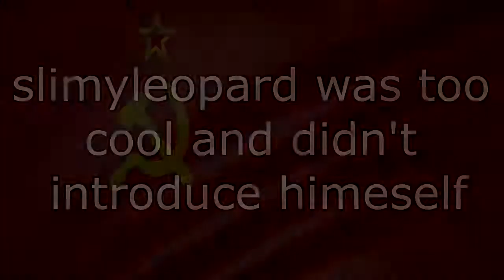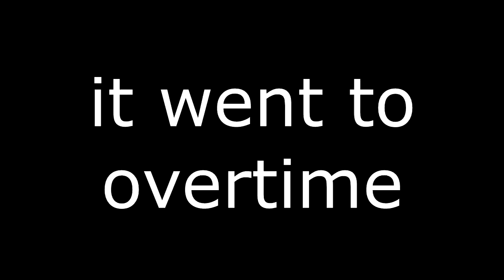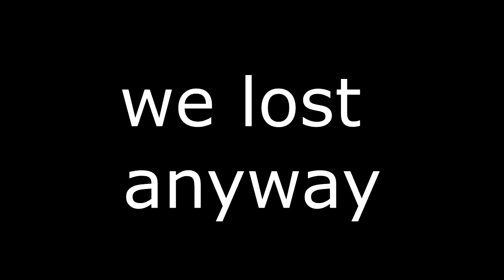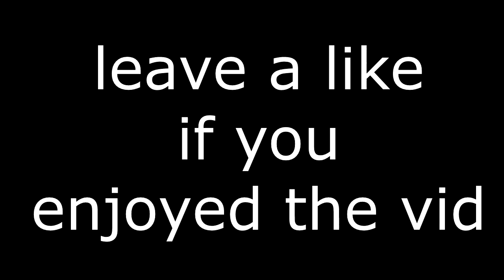LAST SECOND GOAL